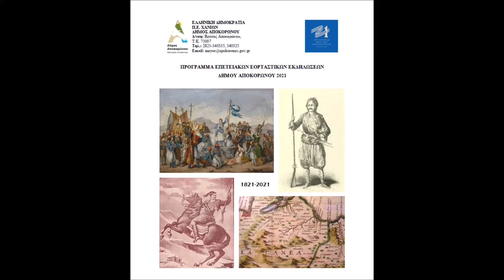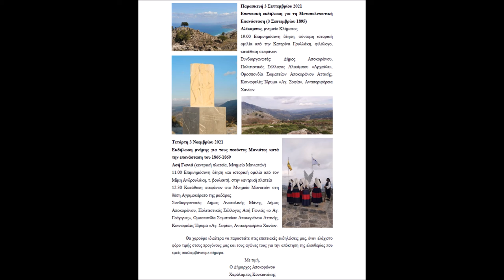ΜΗΝΥΜΑ ΔΗΜΑΡΧΟΥ ΑΠΟΚΟΡΩΝΟΥ ΓΙΑ ΤΑ 200 ΧΡΟΝΙΑ ΑΠΟ ΤΗΝ ΕΠΑΝΑΣΤΑΣΗ ΤΟΥ 1821